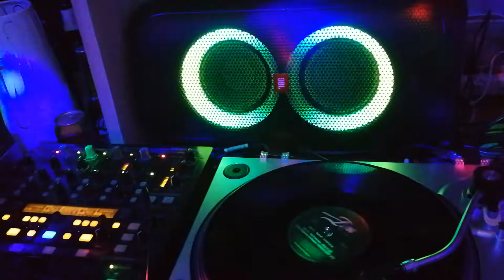dj Francois - orcheal 2007 rmx